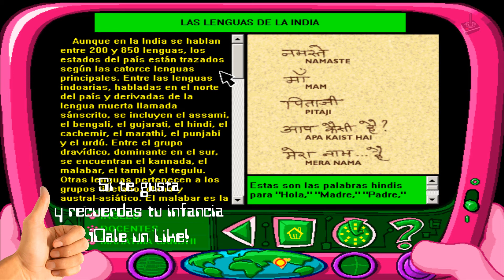La Pantera Rosa: Misión PeligRosa | Jugando en Español | Parte 51 | JP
India

1996 / Wanderlust Interactive, Erbe Software/Aventura educativa, infantil

¡La Pantera Rosa necesita tu ayuda! Algo va horriblemente mal en el Campamento Chilly Wa Wa, dejando a la paz mundial pendiente de un precario hilo. Chilly Wa-Wa no es un campamento cualquiera ni los chicos que están allí son unos campistas comunes. Dependerás de sus poderes deductivos la resolución de este misterio.

Es nuestra famosa Pantera Rosa viajando por el mundo y enseñando infinidad de cosas a los peque (y grandes) hace un recorrido por la cultura, monumentos, costumbres y formas de vivir, todo amenizado con canciones.

Prepara tu equipo de agente secreto y afina tus dotes detectivescas...la aventura esta a punto de comenzar. Más de 25 escenarios distintos de 6 países diferentes, con 150 personajes que reflejan la cultura y estereotipos de cada país. Tu misión es desbaratar el diábolico plan que pretende acabar con el mundo. De ti depende que esta aventura tenga un final...rosa.

Es genial para niños de 7 u 8 años, aunque esto no significa que los mayores no puedan jugar y divertirse. Tiene puzles difíciles para todas las edades, pero al final todo se soluciona porque tenemos una opción de pistas sobre el juego en las que, en poesía, nos explican que debemos hacer.

Requisitos:
S.O: Windows 98/2000/Windows Xp
Cpu Pentium 2 0 superior
Ram: 128
Video: 32 mb

Cómo lo hago funcionar:
Lo ejecuto en una máquina virtual de Windows XPSP2 con una resolución original 640x480. El juego tiene problemas con el sonido. El ejecutable del mismo pero en inglés, subsana estos problemas y lo hace compatible con Windows XP. No lo he probado en Windows 7